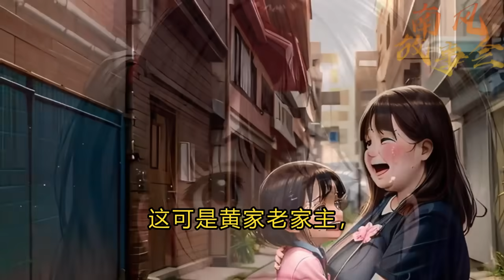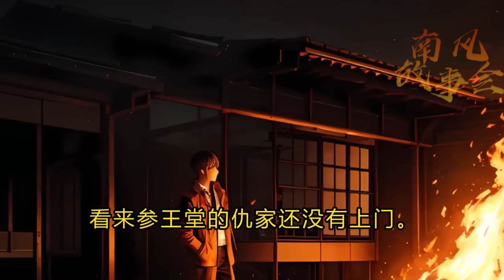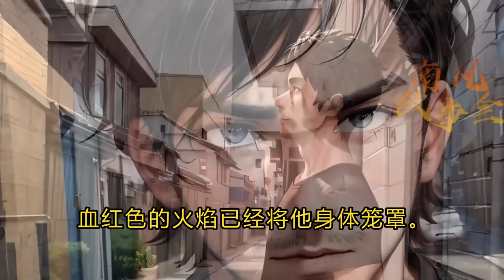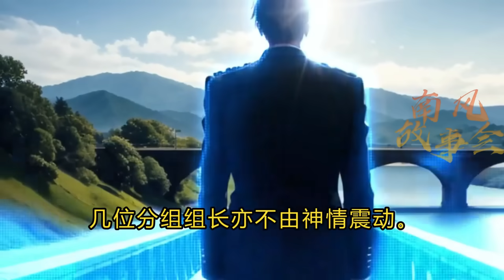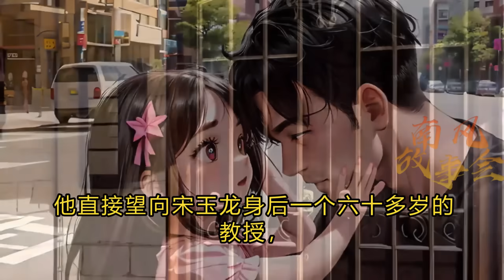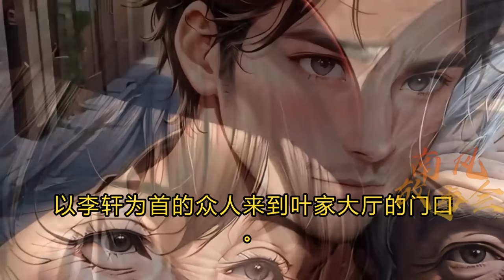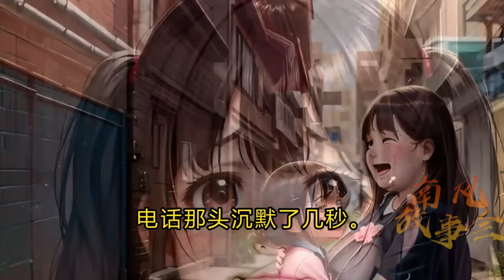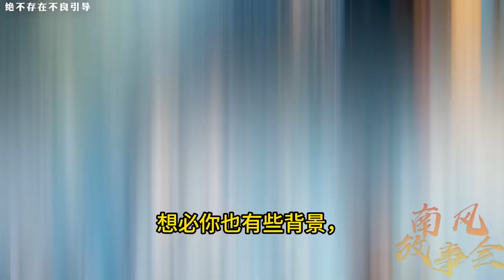【杀伐果断】《我成仙帝之后，带着无上修为回来了》EP1~130 神话降临，乱世即出，身为世上唯一的仙帝，李轩：我无敌，你们随意！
总有一部小说能拨动你的心铉
总有一段故事能沉浮你的脑海
📖南风故事汇 聆听好故事🎧